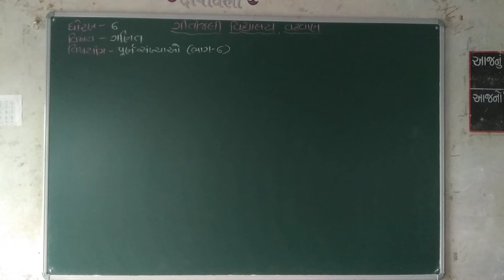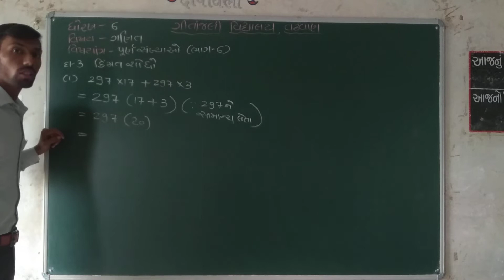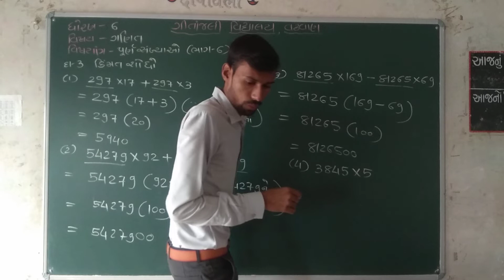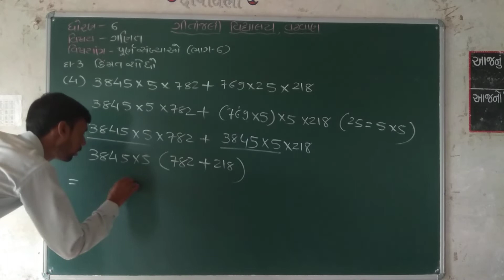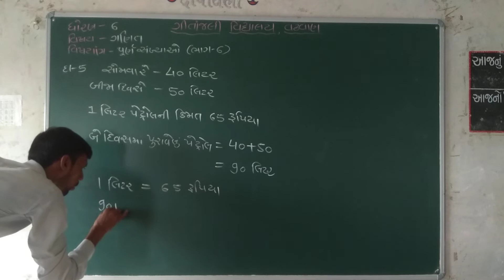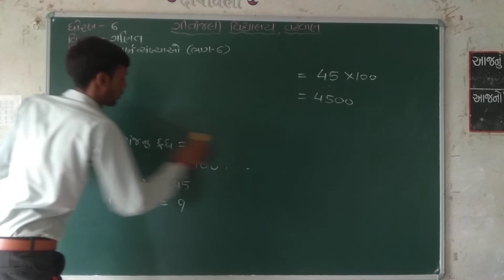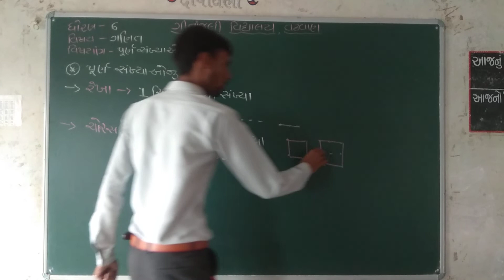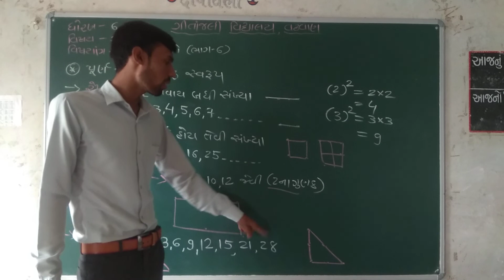ગીતાંજલી વિદ્યાલય વઢવાણ | ધોરણ - 06 | એકમ - 02 | વિષય - ગણિત | વિષયાંગ - પૂર્ણ સંખ્યા (ભાગ -6)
ધોરણ - 06
એકમ - 02
વિષય - ગણિત
વિષયાંગ -પૂર્ણ સંખ્યા  (ભાગ -6)
પ્રસ્તુત કર્તા - મેરુ મકવાણા